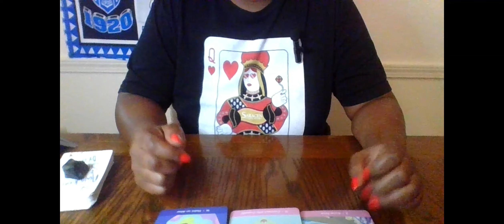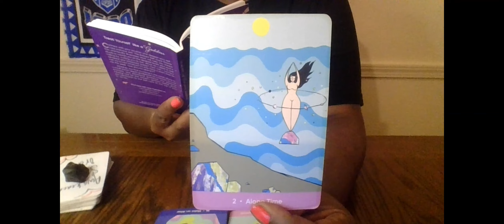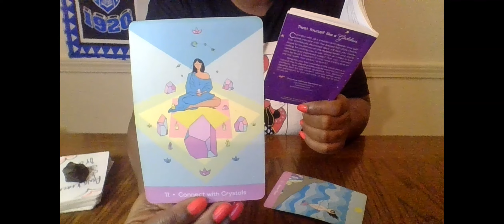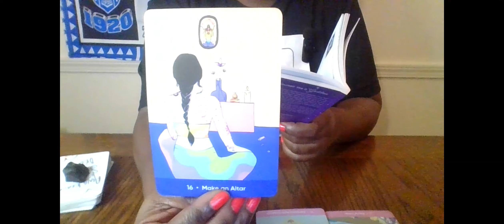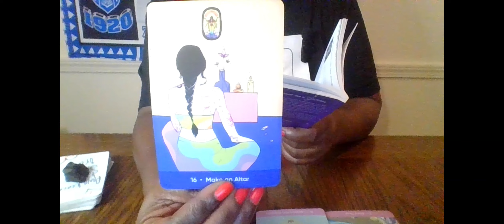SCORPIO THIS TRACKSTAR IS READY TO RETIRE THEIR RUNNING 👟TIRED OF 🏃🏽‍♂️FROM U AND THIS CONNECTION